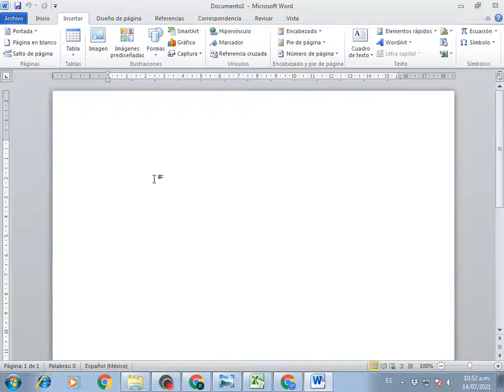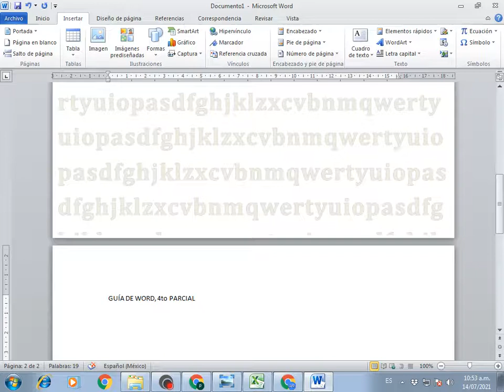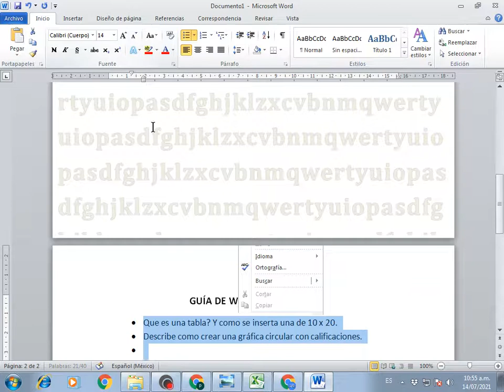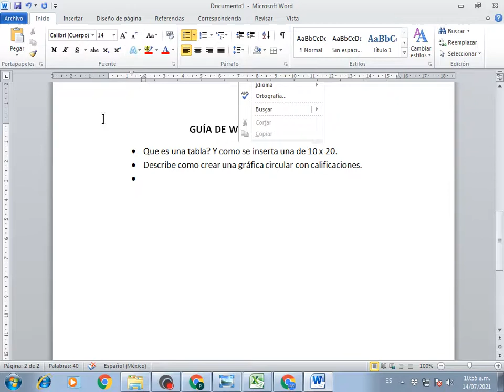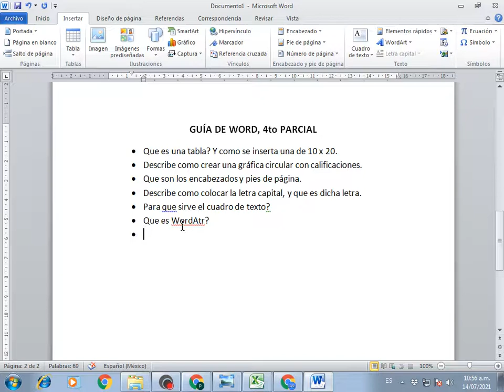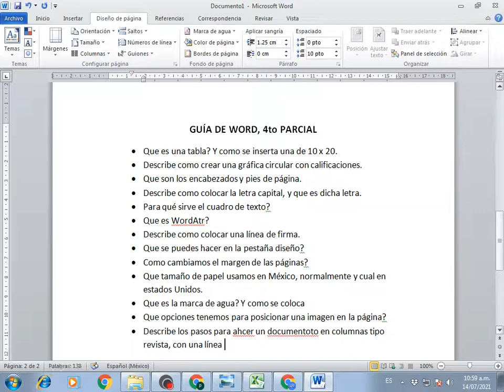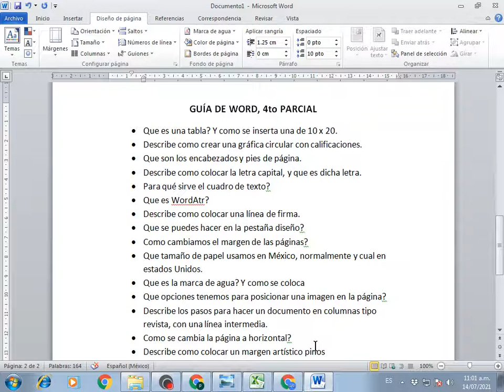Clase 12 Word Guía 4to parcial Insertar y Diseño